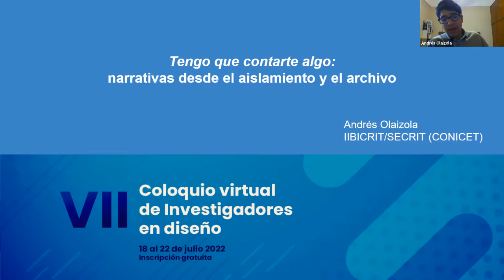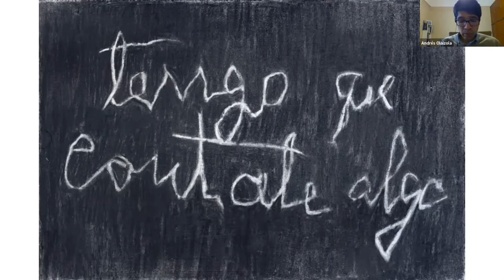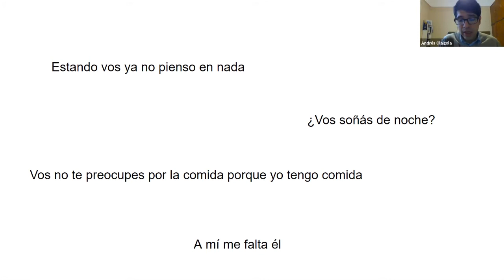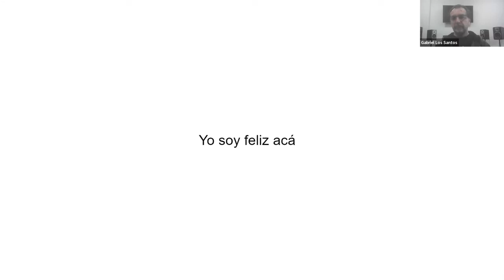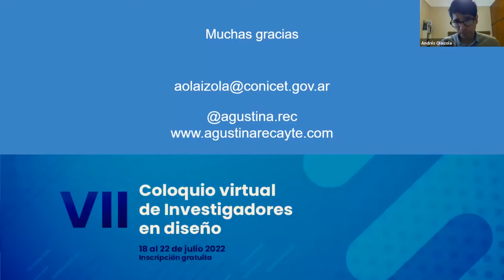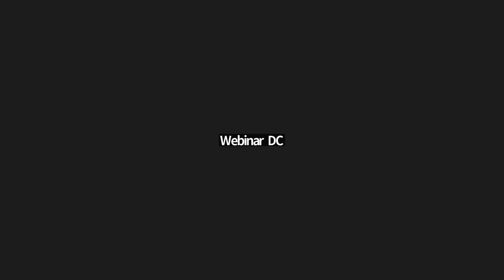El Camino de la Heroína (C17 Coloquio) | Coloquio (Virtual) de Investigadores en Diseño 2022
Coordinación: Gabriel Los Santos y Tomás Stiegwardt (Universidad de Palermo, Argentina), y Gabriela Díaz de Sabatés y Marcelo Sabatés (Columbia College Chicago, USA).

En esta comisión se presenta “El camino de la heroína: narrativas diversas en la post pandemia” (Cuaderno 170) con los resultados del Proyecto 23.4 del mismo nombre, que dirigen Gabriel Los Santos y Tomás Stiegwardt (Universidad de Palermo, Argentina).

“El camino de la heroína: narrativas diversas en la post pandemia”, amplía desde una perspectiva interdisciplinaria e internacional los postulados de los volúmenes anteriores. Este cuarto volumen sigue explorando los modelos teóricos y las aplicaciones concretas que reformulan el rol y los atributos de la heroicidad en diferentes narrativas, a través de las distintas maneras en la que se manifiesta la travesía de la Heroína, pero esta vez encuadrado en un contexto mundial atravesado por la post pandemia del Covid – 19 y sus secuelas. Nuestro proyecto de investigación, análisis y reflexión va de la mano de los temas pilares de este concepto que son género y diversidad: Es un libro cuyos textos muestran la riqueza y generosidad del pensamiento de las Américas, ya que atraviesa el continente de norte a sur, y suma también producciones académicas de prestigiosas instituciones europeas.

Los resultados de éste Proyecto continúan enriqueciendo las investigaciones de la Línea de Investigación N°23 El camino de la Heroína Narrativa, Género, Diversidad e Imaginario Social.

La Línea se desarrolla de manera ininterrumpida desde 2018 entre la Facultad de Diseño y Comunicación (UP, Argentina) junto a distintas Universidades. Los Proyectos anteriores al que se presenta en esta oportunidad son: 23.3 El camino de la heroína III: Hacia un nuevo tejido conceptual en el infinito telar de la red (Cuaderno 142), 23.2 El camino de la heroína: narrativa, género y diversidad (Cuaderno 117) junto al Consulate General of Argentina in Chicago, USA y 23.1 Narrativa y Género: El camino de la Heroína, el arquetipo femenino universal para un nuevo paradigma (Cuaderno 91) junto a Columbia College Chicago (USA), presentados en los Coloquios 2021, 2020 y 2019 respectivamente (Entre paréntesis se consigna el Cuaderno donde se publican los resultados correspondientes al Proyecto).

Toda la información y documentación de las Líneas, los Proyectos y Publicaciones puede consultarse en forma libre y gratuita en

La colección completa de Cuadernos del Centro de Estudios en Diseño y Comunicación está disponible en forma libre y gratuita en